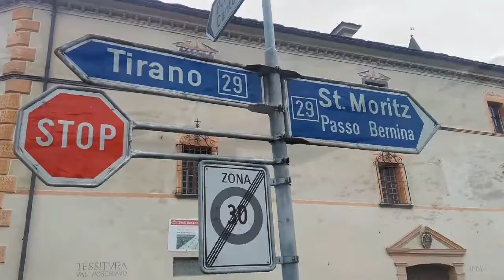Poschiavo e Bernina